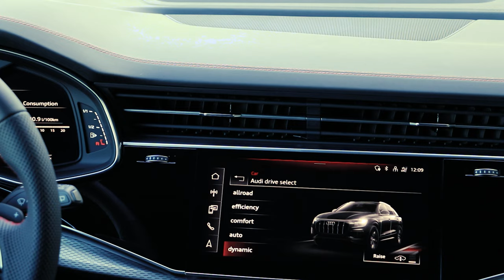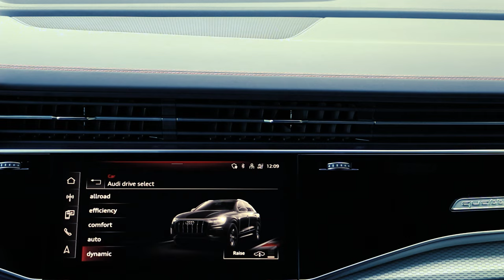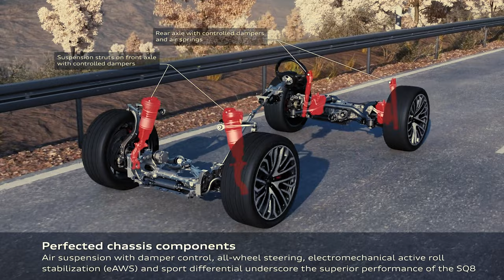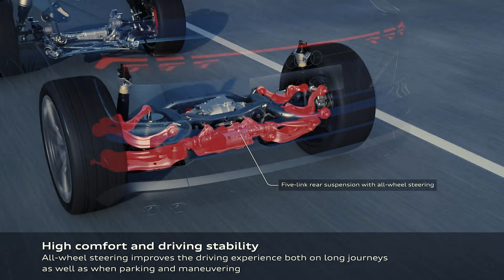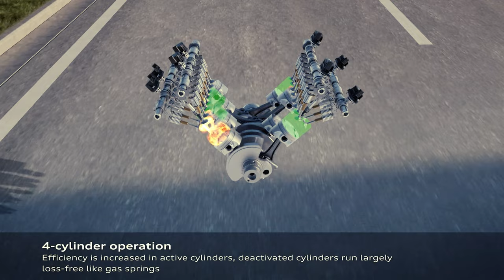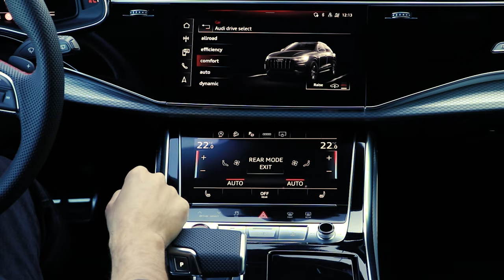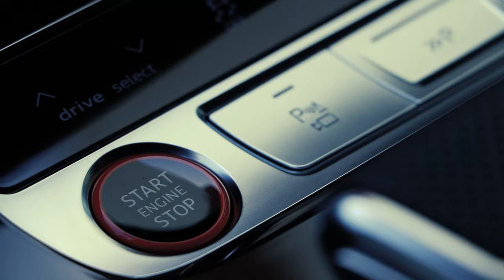Audi SQ8 - динамично удоволствие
Audi SQ8 SUV се отличава със спортно управление и високи нива на комфорт при шофиране. Специфичните S-елементи в дизайна, спортно излъчване  и най-вече мощният V8 TFSI двигател превръщат всяко пътуване в специално изживяване.
Вижте нашето ревю на този впечатляващ автомобил.